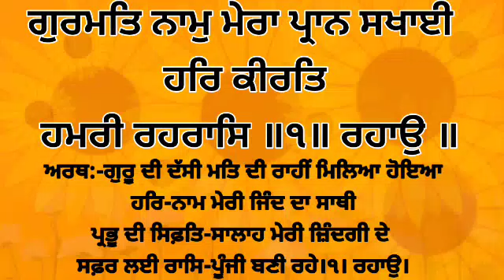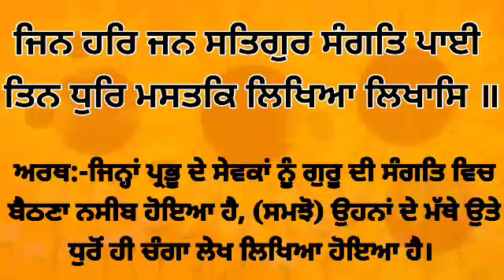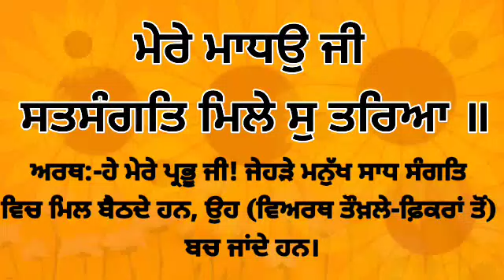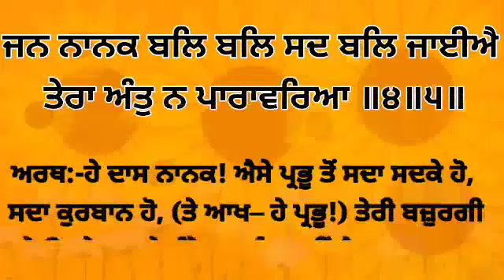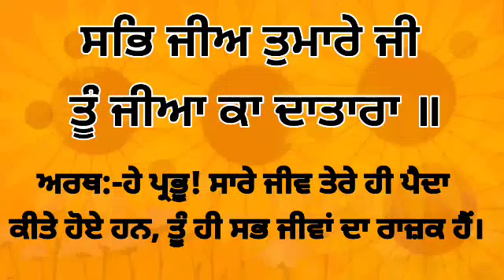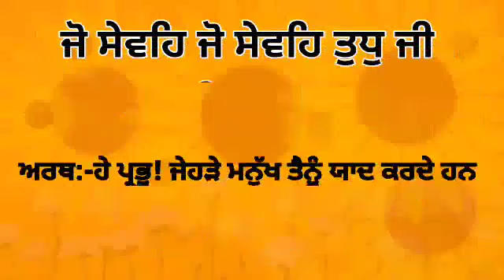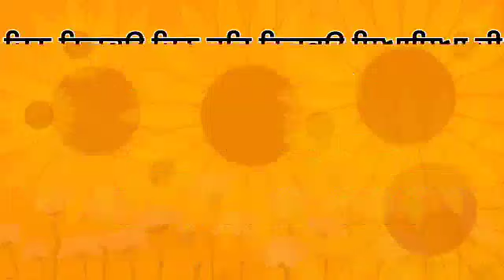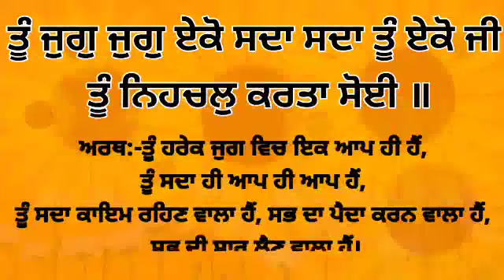Dhan Shri Guru Granth Sahib Ji - Oct 25, 2022